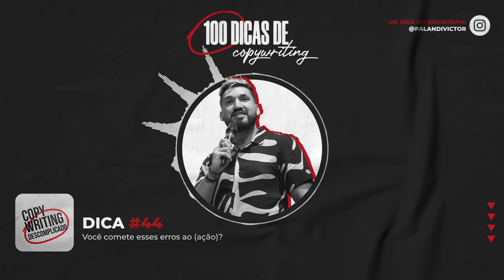Dicas de Copywriting #44 - Você comete esses erros ao (ação)?